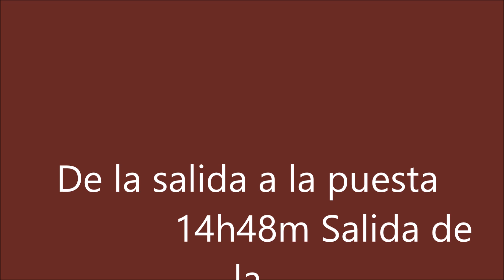Información De La Luna 25 De Junio De 2017 fase creciente